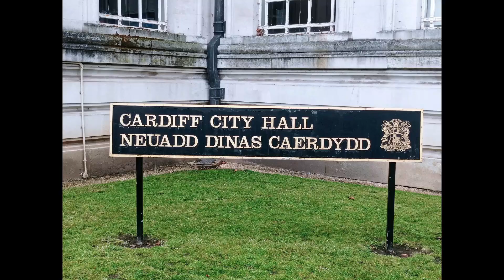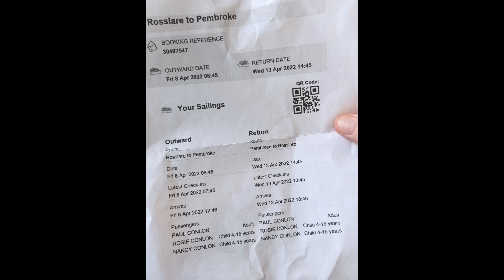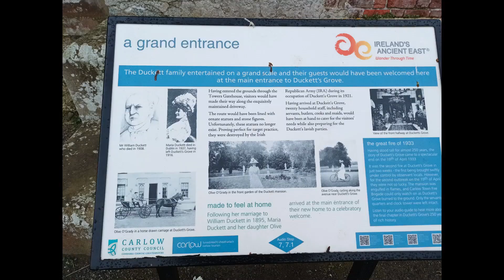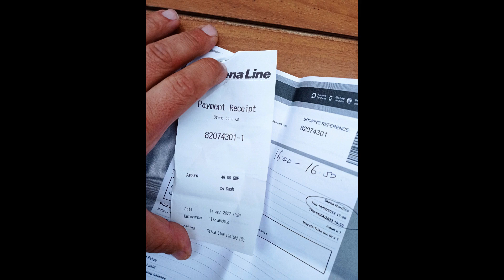ULAZAK U ENGLESK /NEOSTVARENI MAROKO 8/12 2022 G.